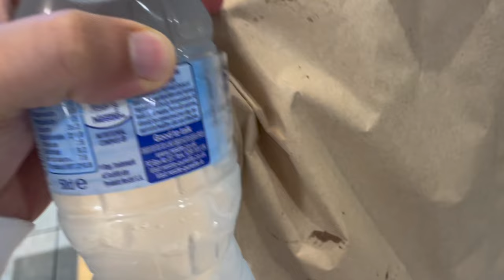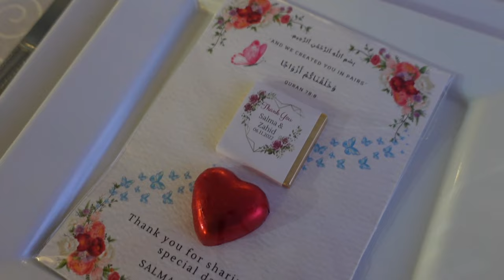MY SISTER'S WEDDING I WEDDING VLOG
My Equipment:
Main Camera
Vlogging Camera